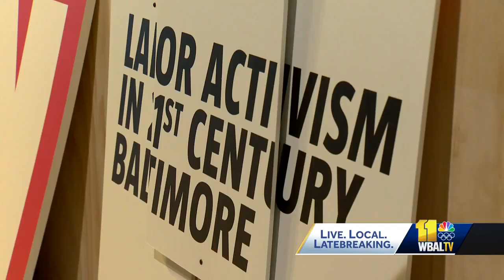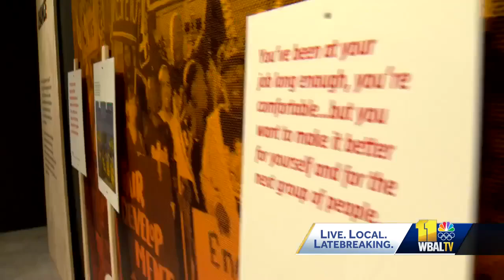New exhibit examines modern labor movement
A new exhibit examines calls for changes in the workforce that drove workers in non-trade jobs to create collective bargaining agreements across the country. The "Collective Action: Labor Activism in 20th Century Baltimore" exhibit at the Baltimore Museum of Industry, is about workers rallying for unions, and it dives into who wants change and why. Workers in several industries are banding together and calling for better pay and conditions. The exhibit reveals professions some may be surprised to learn were involved in the efforts.